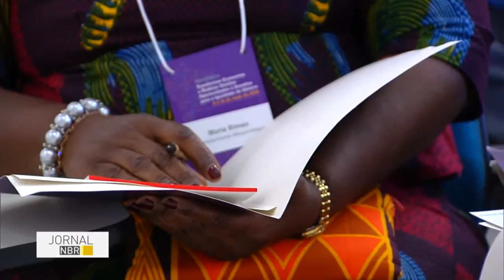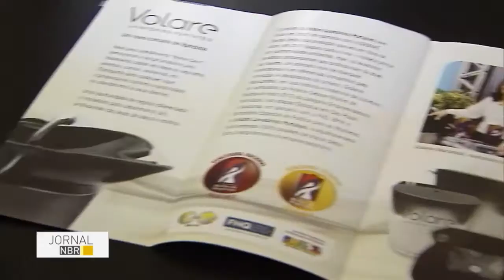Relatório da ONU aponta maior autonomia social e econômica das mulheres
JORNAL NBR - 10.05.16: As mulheres brasileiras são maiores beneficiárias das políticas sociais, mostra relatório divulgado nesta semana pela ONU. A publicação destaca também o aumento da formalização de direitos trabalhistas, do ganho real do salário mínimo e da escolarização das mulheres brasileiras.